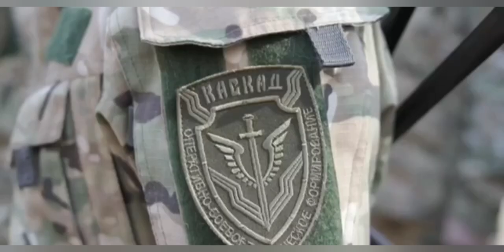Бойцы первого батальона из бывших военных ВСУ принесли присягу России перед отправкой на передовую.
«Мы даём присягу русскому народу, но не предавая при этом украинский народ — мы всегда остаемся вместе с ними, потому что мы братья», – заявил один из бойцов.

И это правда. Именно эти ребята до конца исполнили присягу, которую они принесли на верность народа Украины, а не защищали интересы его врагов.

Они не смирились с предательством, которое совершило руководство Украины во главе с Зеленский. Они не смирились с ограблением народа Украины. Они не смирились с продажей земли и недр Украины западным корпорациям. Они с оружием в руках выступили против настоящих врагов, наведя союзника в лице России.

Первый батальон - это пример патриотизма, разума и самоотверженной любви к своей Родине и своему народу.